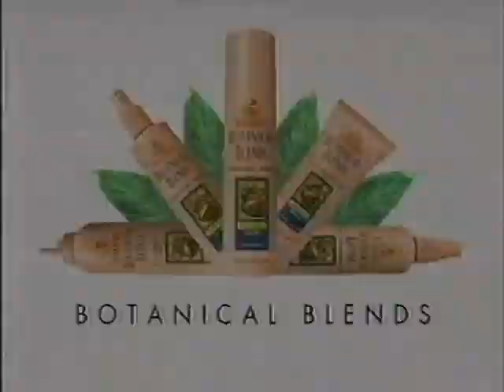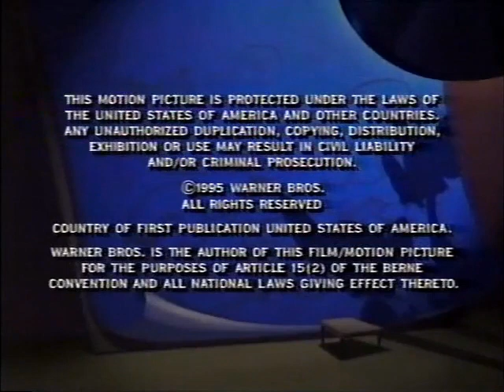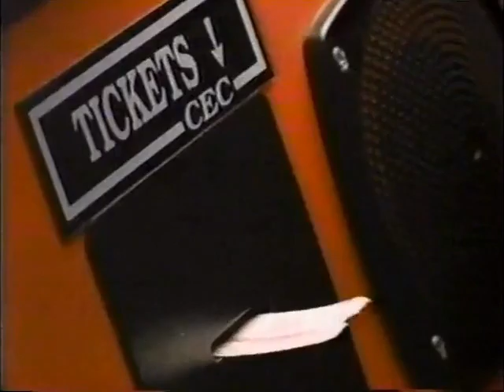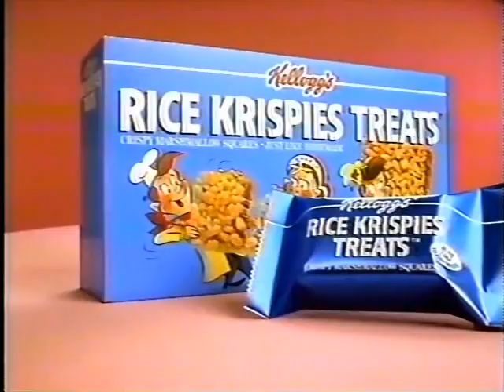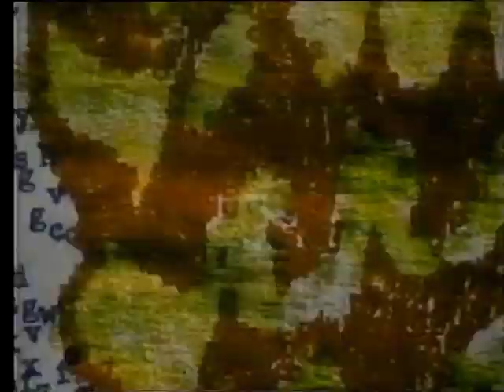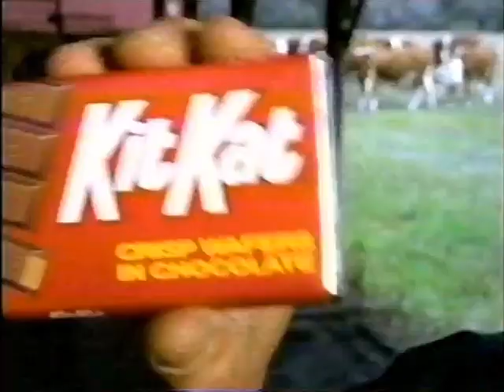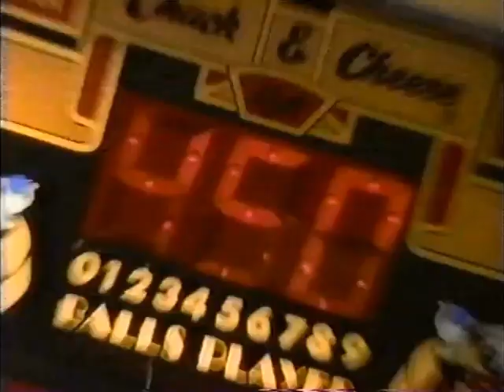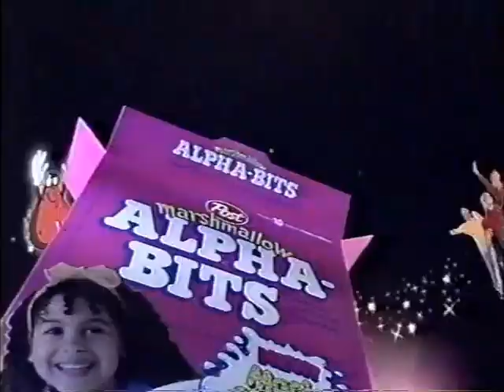[June 1996] Kids WB Commercials during Freakazoid & Earthworm Jim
Freakazoid - "Five Day Forecast"/"Dance of Doom"/"Hand Man"
Earthworm Jim - "The Egg Beater"